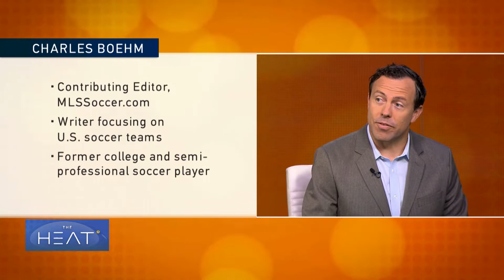The Heat: European football season kicks off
To discuss the winners, the losers and everything in between, tonight’s panel includes,  Tim Vickery, a football journalist based in Rio de Janeiro; Wang Guan, a correspondent and presenter here at CGTN and a football enthusiast; Kate Delaney, the host of the Kate Delaney show on NBC Sports Radio and a longtime sports reporter and Charles Boehm, contributing editor at MLSSoccer.com.